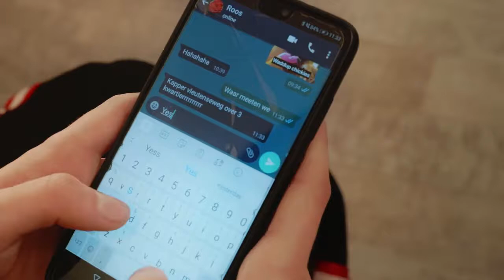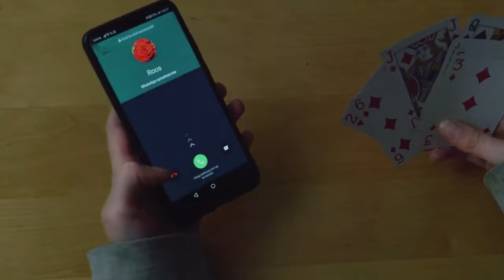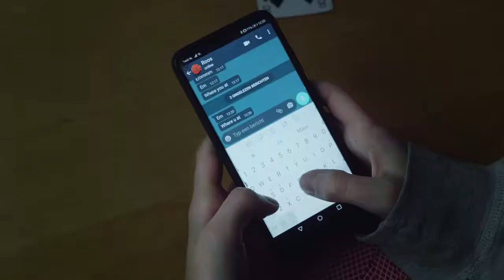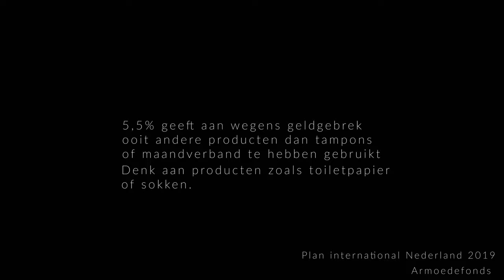Short movie 'Taboo'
A short film about the undiscussed topic of menstrual poverty

Mathil Weich als Emily
Sabine van Boven als Bianca

Scenario Eva van der Meer
Narratieve regie Naomi Aalbers
Visuele regie Judith Haan
Productie Judith Haan
Camera Tammo Deussen
Gaffer zat. Joep Hegemans
Gaffer zon. Aukje Bink
Geluid op set Eva van der Meer
Production design Naomi Aalbers
Locatie Naomi Aalbers
Casting Naomi Aalbers
Montage Eva van der Meer
Sound design Eva van der Meer
Colour grading Giorgio De La Fuente

Merlijn Diele
Minke van der Meer
Marcel Haan